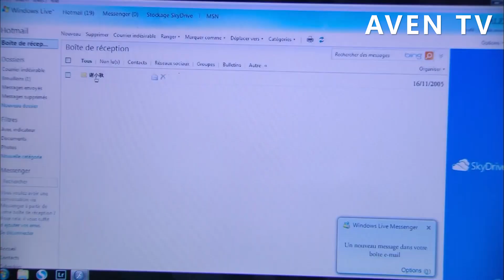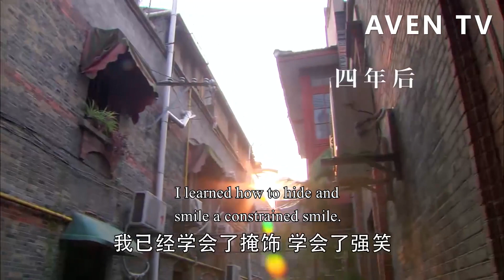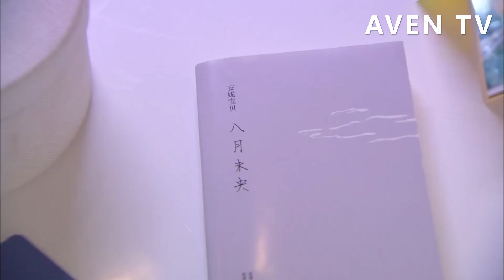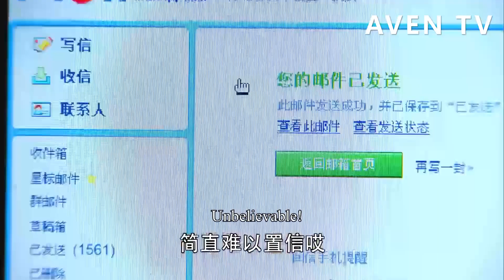總裁病情好轉卻無法回到灰姑娘身邊，每天期盼收到灰姑娘的來信！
【主演】高以翔、焦俊艷  5YJWLC 10